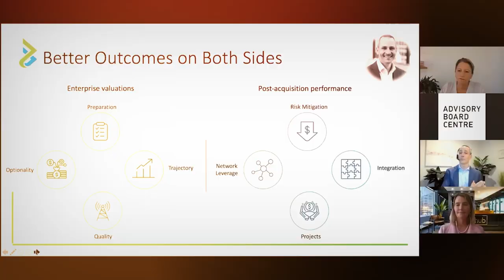#63 — Strategy and Execution, Made Simple - John Spence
It takes more than just planning to master strategy, you need to be able to execute it properly, and motivate your team. These things are crucial if you want your strategy to perform how you’d envisioned.

In this episode, Sean interviews John Spence, a top 100 Business Thought Leader, and top 500 Leadership Development Expert.  John shares his key frameworks, which he has developed over three decades of experience, as CEO of six different companies.

This episode is packed with insights for leaders who want to execute their strategies but ensure their team is on board with the vision.

Have a listen to this week’s ScaleUps episode:
1:52 - The 5 pillars of strategic thinking
6:45 - The importance of change as a founder
13:32 - The three quotients for leadership
16:40 - The importance of accountability as a founder
24:11 -  How to encourage growth in your employees
38:28 -  The biggest problems John has faced as a CEO